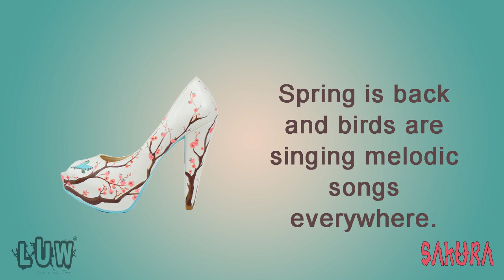SAKURA | Custom Shoes (hand painted cherry, flowers, spring tree, birds high heels) | LUW®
SAKURA

Spring is back and birds are singing melodic songs everywhere. Do you know Sakura flowers drop down at its prime without fade? But it will never fade under your feet.

* Custom Design Shoe
* 100% Handmade
* Specialy Hand Painted
* Available for Customization
* Made to Order
* Worldwide Shipping

Available Sizes
5,5 US Women / 36 EU
6,5 US Women / 37 EU
7,5 US Women / 38 EU
8 US Women / 39 EU
9 US Women / 40 EU
*Please contact if your size isn’t listed.

Custom Features
- Names and date on sole
- Text on insole
- Text on sole

___ABOUT___
Since the early days of my childhood, as always have been involved with drawing and fashion, I thought chothing of my paper dolls were unsatisfying and draw them new clothes. Who could know these were the first fashion illustration sketchs of a future artist. After I completed Textile and Fashion Design Department in 2005, entitled to participate Fine Arts Faculty where I have been able to strengthen my artistic manner as a multidisciplinary artist and designer. You can learn more about my productions on other sort of art branches and share your comments through social media on my official accounts below.

SERAPONEY.com
LUWFASHION.com

___BE SOCIAL___

___TO SHOP___